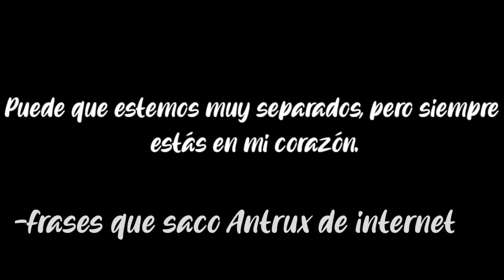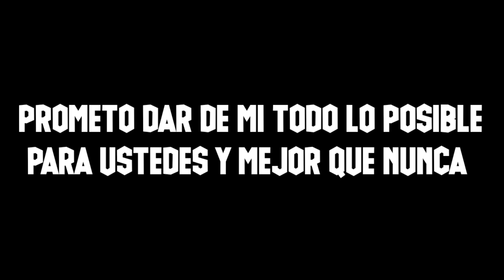Feliz año nuevo 🎆👏🏻 Les desea Antrux97 findeaño #2024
Feliz año nuevo vida nueva a todos